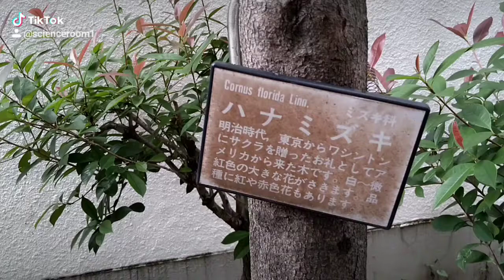アメリカの贈り物ハナミズキ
薄紅色になってきた歌にもなったハナミズキですが明治時代東京からワシントンにサクラを贈ったお礼にアメリカから来たものです。ハナミズキ伴奏